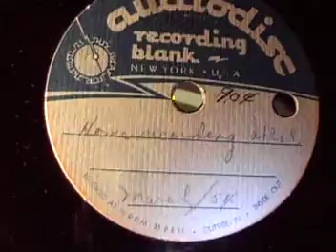Home recording record; conversations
A 10 inch home recorded 78 rpm record I found at a 2th hand store.
The record is made of a thin sheet of  aluminum with a
layer of vinyl or similar plastic where sound grooves are
recorded. Some of the plastic is coming off on one side at
the edge.
The record grooves look new but it seems my needle isn't
applying enough pressure to limit surface noise and that's
why I place something on it to add weight.

Sounds like some very nice folks, sitting at the table chatting.

The label says: "audiodisc recording blank New York USA".
Written in pencil: "90 cent Home recording at C + H March / 54".
The end caught me by surprised when the needle left the
groove and slid to the label - with the extra hole this is very
damaging to the needle.